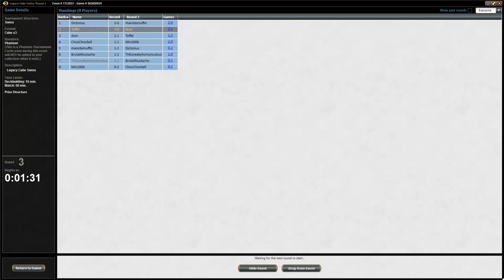Toffeldraft #65, Teil 3